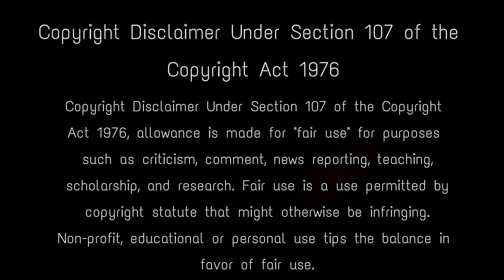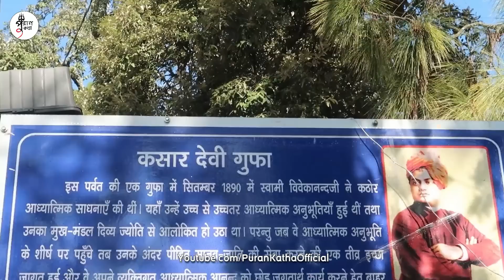এই মন্দিরের রহস্য দেখে কাঁপলো গোটা ভারত - হার মানলো নাসা kasar devi temple mystery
Kasar Devi is a village near Almora, Uttarakhand. It is known for the Kasar Devi temple, a Devi temple, dedicated to Kasar Devi. The Indian temple which made NASA speechless. The scientists of NASA during their research discovered that the three were three spiritual places in the entire world which through their magnetic fields were helpful to give mental wellness and healing to the human mind. Meditating in the serene environs of Kasar Devi is that one experience you totally need right now. It is believed that Swami Vivekananda medidated here, which gives it a lot of historicity. kasar devi temple , kasar devi , kasar devi mandir almora , temple in almora , bharat ke mandir , chamatkari mandir , rahasyamayi mandir ,advut mandir , nasa on hinduism , uttarakhand best places to visit , almora uttarakhand , kasar devi temple magnetic field

Keep Support! :)